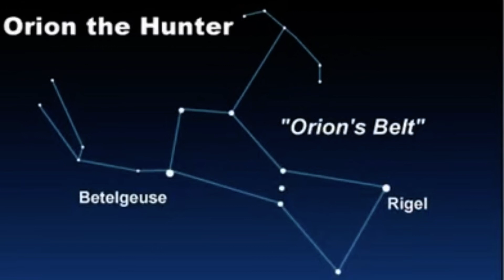Stargazing and Constellations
From CKLA Grade 1 Knowledge 6: Astronomy